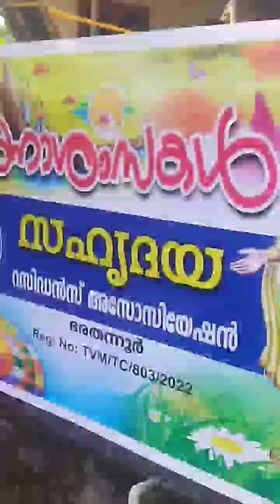സഹൃദ റെസിഡൻസ് അസോസിയേഷൻ ഭരതന്നൂർ ഓണം -2023